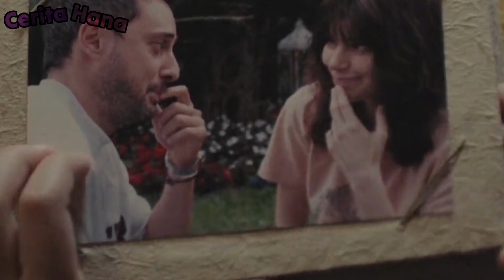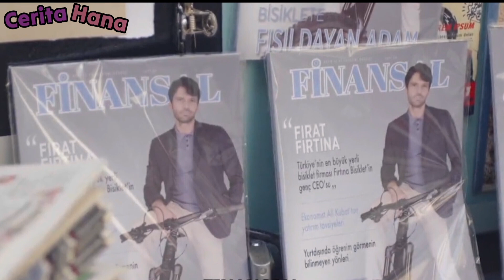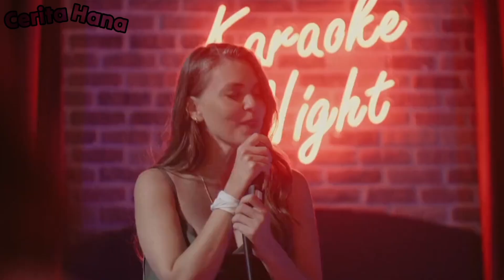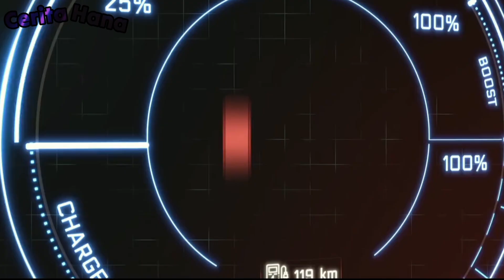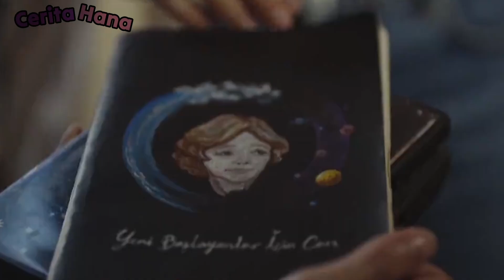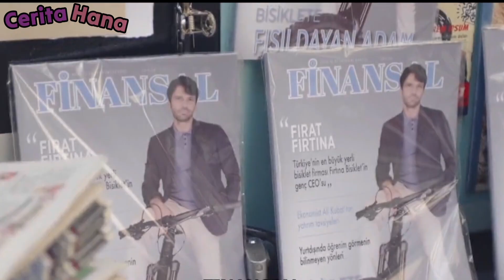CALON AYAH TIRINYA TERNYATA AYAH....ALUR CERITA FILEM SEDIH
Assalam , apa khabar anda semuanya , semoga kita dalam keadaan yang baik baik saja . Alur cerita filem kalini iatu filem sedih dari turkey yang berjudul in good hands ahun 2022, flem ini menceritakan tentang seorang ibu yang mengincar seorang pria untuk di jadikan ayah tiri anaknya karena si ibu akan meninggal tak lama lagi ,  namun si ibu menyimpan sebuah rahasia besae dari pria tersebut serta anaknya . Apakah rahasia yang di simpanya ? Dan apakah si ibu berhasil menemukan ayah yag tpat unhtk anaknya ? Yuk kia terus ke ringkassanya